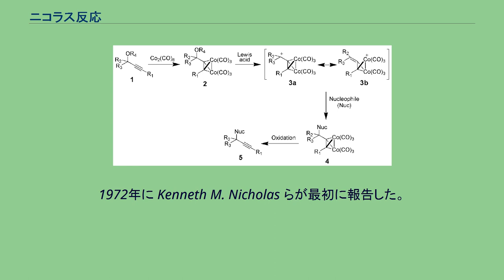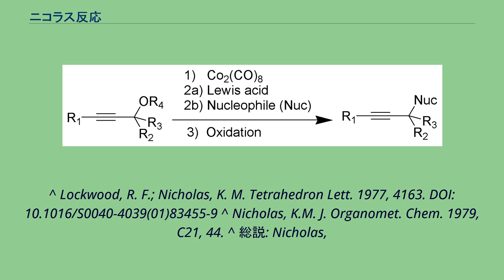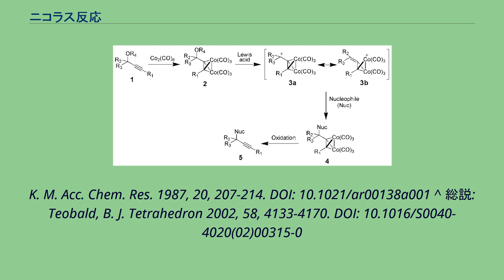ニコラス反応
ニコラス反応（ニコラスはんのう、Nicholas reaction）とは、有機合成化学 における人名反応のひとつ。
反応の概略は下式の通りで、プロパルギルアルコールやプロパルギルエーテルなど α-位に脱離性の置換基 (-OR4) を持つアルキンを基質とする置換反応。
アルキンにジコバルトオクタカルボニル (Co2(CO)8) を作用させて得られる錯体に酸を加えてプロパルギルカチオンを発生させ、求核種 (Nuc) と再結合させる。
コバルトを除去するためにヨウ素などの酸化剤で処理し、最終生成物を得る。
1972年に Kenneth M. Nicholas らが最初に報告した。
ジコバルトオクタカルボニルがプロパルギルエーテル 1 に付加して中間体のジコバルト錯体 2 を与える。
そこへテトラフルオロホウ酸 (HBF4) やルイス酸 を作用させると、鍵中間体であるプロパルギルカチオン 3a, 3b が発生する。
このカチオンはコバルトとの共役により安定化されている。
求核種を結合させた 4 からコバルトを酸化的に除去すると置換生成物 5 が得られる。
^ Lockwood, R. F.; Nicholas, K. M. Tetrahedron Lett. 1977, 4163. DOI: 10.1016/S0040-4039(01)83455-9 ^ Nicholas, K.M. J. Organomet. Chem. 1979, C21, 44. ^ 総説: Nicholas,
K. M. Acc. Chem. Res. 1987, 20, 207-214. DOI: 10.1021/ar00138a001 ^ 総説: Teobald, B. J. Tetrahedron 2002, 58, 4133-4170. DOI: 10.1016/S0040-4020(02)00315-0